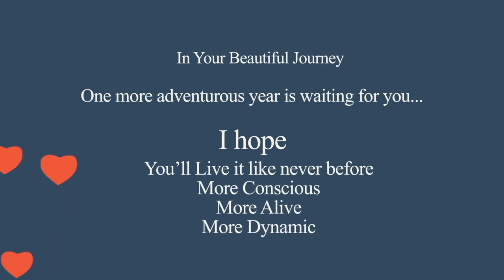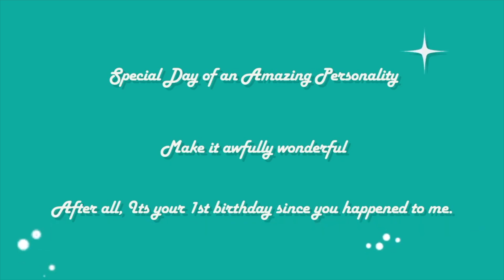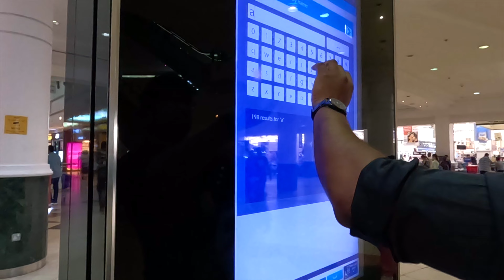HUSBAND GIFTED ME A CAR ON MY BIRTHDAY 🎁🎂🎊🎉🎈 My Birthday Celebration at APPLEBEE'S